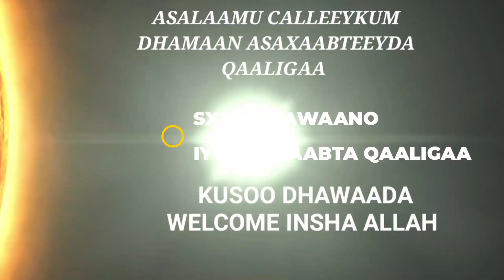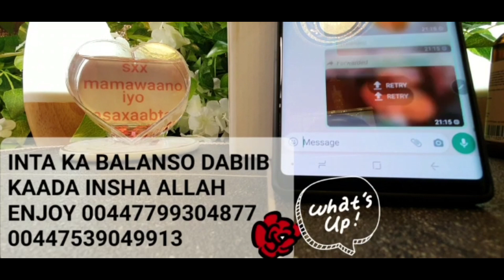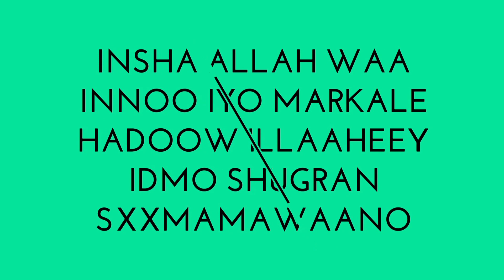WALIGAA HA QARSAN NAASO XANUUN! AMA BARAR/ DHEECAAN? CAANO AMA/HILAACA DHAX MARO